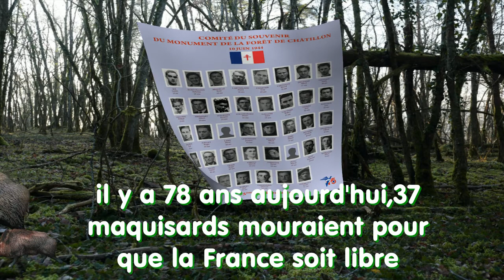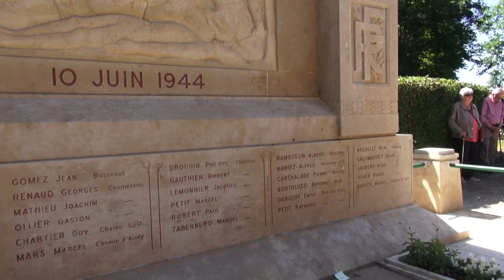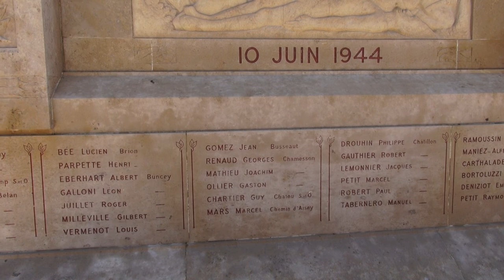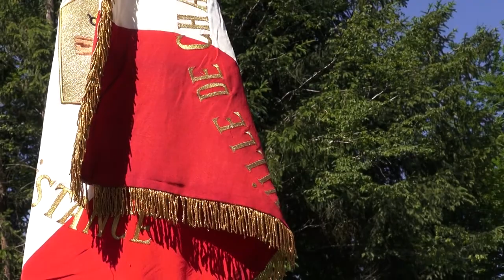la bataille de la forêt " vidéo 479"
cérémonie annuelle pour les maquisards tombés dans la forêt de Chatillon sur seine